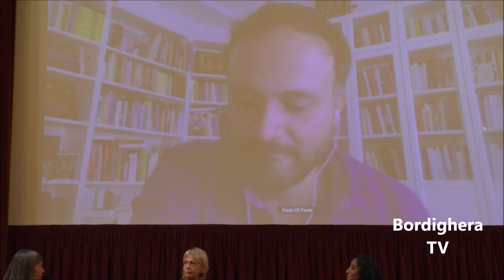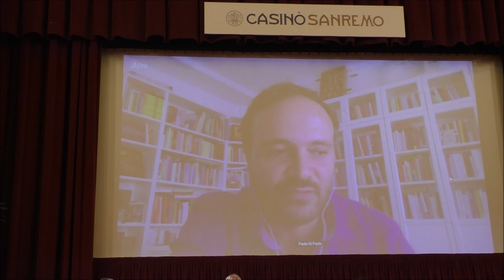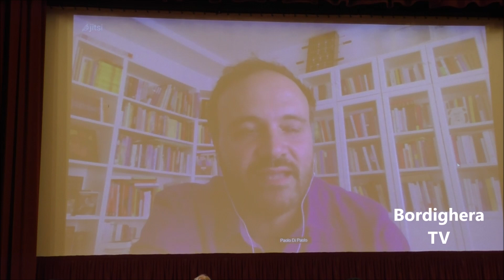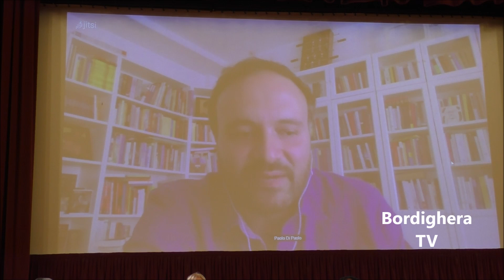PAOLO DI PAOLO ROMANZO SENZA UMANI